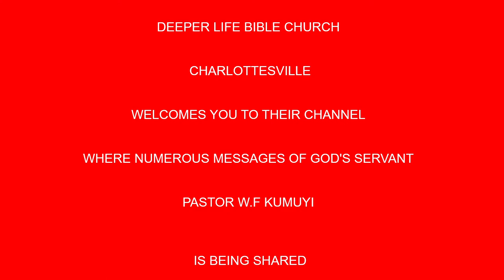Solemn Charge for Latter Day Preachers BY PAS W F KUMUYI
344823#

I encourage you to visit this you- tube channel for more enriching words of God from His Servant Pas. W.F. Kumuyi.

344823#

1)The principle of Achievement and Productivity By Pastor W.F. Kumuyi
2) Also this books : Discipleship Class and Converts Class Series By Pastor W.F. Kumuyi
3) Building the Body booklets.